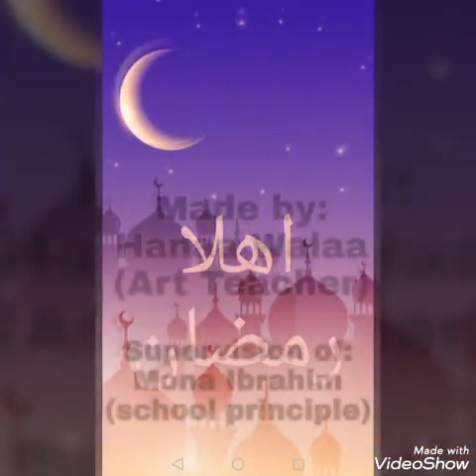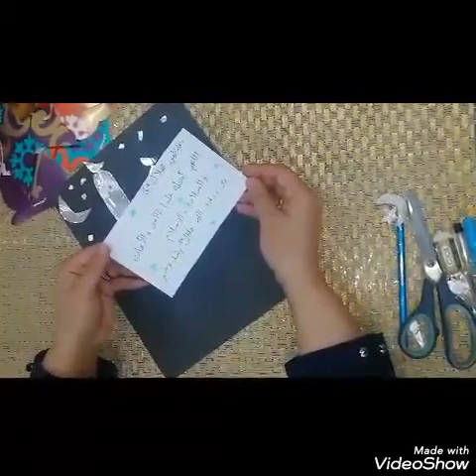Reema_International_School Gr:2 art session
Gr:2 art session by teacher Hanaa Walaa